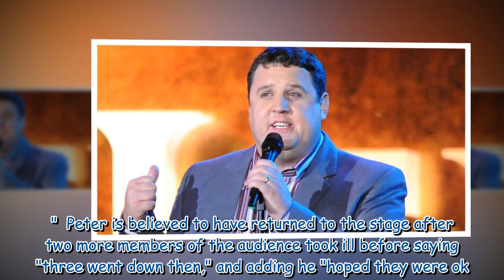Peter Kay halts gig as audience member is rushed to hospital after health scare